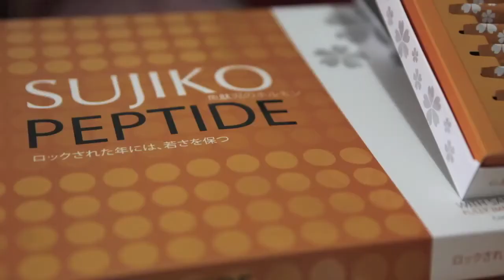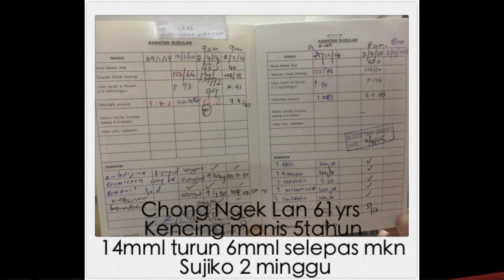5年糖尿病血压高胆固醇高 Kelly's Mom 5 Years Diabetes Sharing After Sujiko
Kelly's Mom 5 Years Diabetes Sharing After Sujiko Intake.

THE SECRET OF SUJIKO PEPTIDE (SALMON OLIGOPEPTIDE)
• Anti-Hypertension (Promote Good Blood Presssure) - Reported by Japan Food Research Laboratory
• Anti-Hyperglycemia (Promote Balanced Blood Glucose Level) - Reported by Japan Food Research Laboratory
• Anti-Melanin Deposition(Promote Balance Melanin Skin Tone)
• Natural skin-whitening boosting ingredients for a radiant skin
• Natural anti-aging skin care
• Flecks, sags solution and smooth away your wrinkles
• Refines facial pores and impart a youthful glow
• Improves skin’s thickness, resilience, and elasticity
• Cells, tissues, and organs regeneration
• Supports the growth of cellular tissue
• Prevent lipid or fat accumulation
• Increases flexibility in joints and discs
• Strengthen immune system against diseases
• Increases alertness and improve mental awareness
• Improves sleep patterns
• Decreases pre-menstrual tension and related feminine problems
• Reduces pre-menopause syndrome and a delay in menopause
• Moisturizing and antioxidant effects (SOD)
• Booster of hair growth, shiny and healthy
• Improves blood circulation thereby reducing eyes dark circles
• Enhances stamina and energy level.
显著的10大效果
1 有效去除身體內過剩的活性氧(自由基) , 延緩衰老
2 调整肤质 , 让皮肤光滑， 富有弹性，气色红润有光泽
3. 抑制黑色素生成、有效美白肌膚
4. 預防脂肪累积 （吃多不发胖）
5 保护和改善肝功能 （喝酒者恩物）
6 平衡血壓 (100%)
7. 改善睡眠。
8. 提高膝盖关节灵活性
9. 减少月经前紧张和相关的女性问题
10. 延迟更年期， 緩解更年期障礙
SUJIKO SALMO SUPREMO
Get Your Japan Longevity Secret Elixir Sujiko Here.
RETAIL PRICE
1 Box at Rm435
2 Box at Rm870
JUNE PROMOTION
Discount up to Rm400 with Sujiko GiftCard sponsor by Axxo TravelClub
1 Box Eligible up to 1 Sujiko GiftCard
2 Box Eligible could use up to a max. of combine 4 Sujiko GiftCard
Example:
1 Box Rm435 - Rm100 Giftcard = Rm335
2 Box Rm870 - Rm400 Giftcard =Rm470